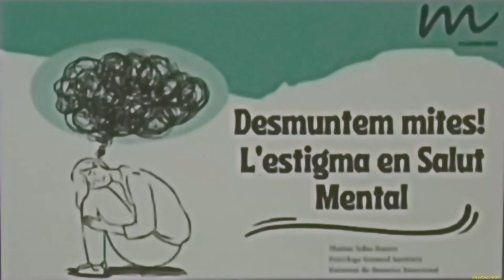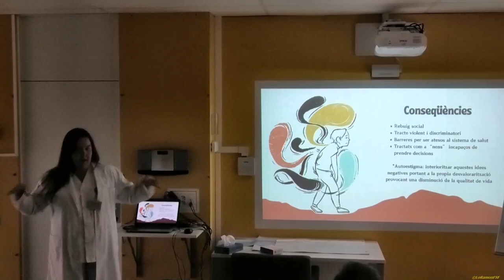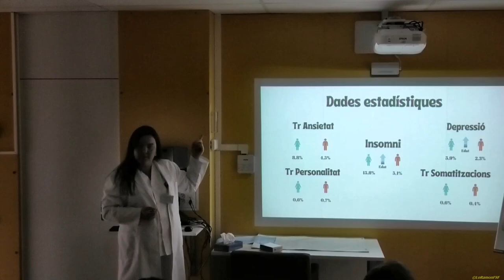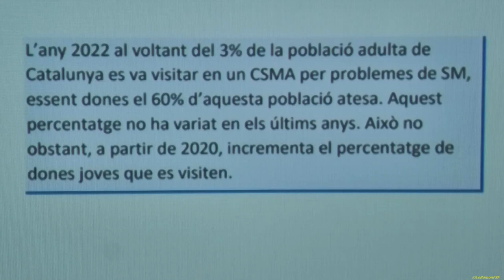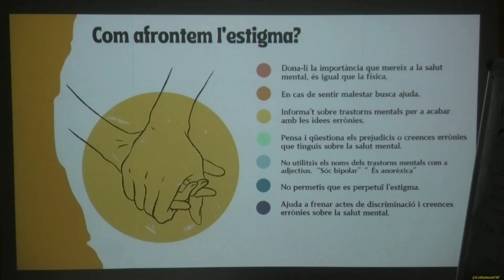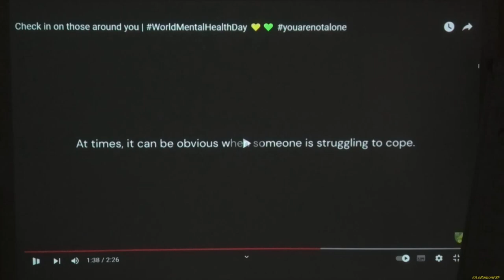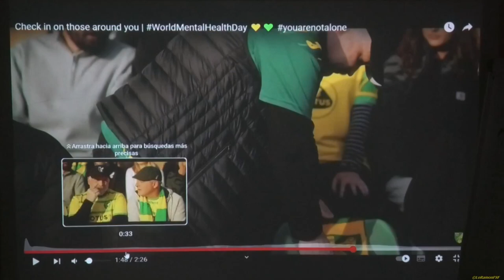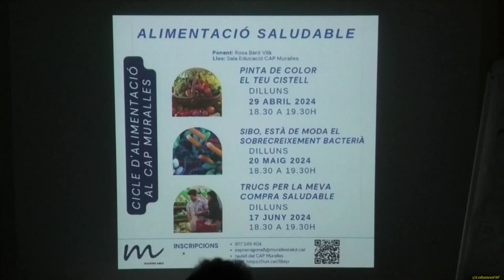Desmuntant mites, parlem sobre l'estigma en salut mental. CAP Muralles. Tarragona 22/04/2024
Abordarem l'estigma entorn de la salut mental i proporcionarem consells per a reconèixer quan és necessari buscar ajuda, tant per a nosaltres mateixos com per als altres.

Marina Salas - Referent de benestar emocional.

Quan
22/04/2024
 18:30 a 19:30
Programació
Abril, mes de la salut
Localització
CAP Muralles
Telèfon de contacte
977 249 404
Preu
Gratuït
Organitzat per
CAP Muralles